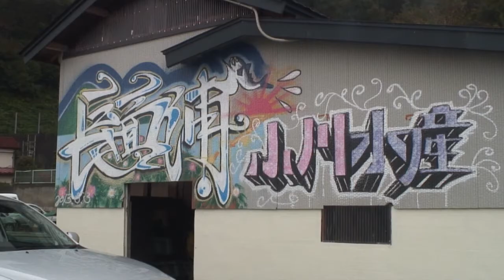体験して味わおう秋の長面浦！！！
「石巻に恋しちゃった♡」（通称"石恋"）は、震災後の石巻・東松島・女川地区の復興に取り組む地元の人たちによる、これまで以上に地元を好きになろうという目的のもとで、街の魅力を再発見するきっかけとなることを目指す地域体験プログラムです。
この企画は住民有志からなる実行委員会が企画・運営しており、希望者は誰でも参加可能。今年2月から始まったこのイベントは、石巻地域に住むさまざまな趣味や特技を持つ市井の「達人」の監修のもとで全26種類の体験プログラムを用意されており、参加者から大好評を得ました。「長年ここに住んでいたのに知らなかった場所や歴史、風景や産業などに触れることができた」「改めて地元の魅力を知った」という声を受けて、３回目となる今回は"秋恋"と称して、「交流」をテーマに30人以上の"達人"が全24プログラムを用意しました。海と山、市街地と田園地帯や沿岸部、地元民と観光客たちがプログラムを通じて得る体験と交流は、地元の魅力を再発見し、その出会いが更に新たな出会いや交流のきっかけとなるはずです。

今秋の石恋の最終日11月4日、石巻市尾崎（おのさき）の長面（ながつら）地区で営業している小川水産を会場に行なわれたのは「体験して味わおう 秋の長面浦!!!」と銘打った漁業体験のプログラム。石恋の中でも特に人気のあるプログラムで、当日は小雨にも関わらず16組が参加しました。
ここ長面浦は北上川の河口のそばにある入り湾で、四方を囲む山から流れ込む清流が混じって汽水となり、さまざまな魚が生息することから釣りの名所としてよく知られた場所でした。穏やかな潮の流れと美しい風景、なによりも豊富な魚介類に恵まれた土地でしたが、震災でこの一帯は甚大な被害を受けました。復旧工事はやや遅れており、電線が復旧したのは今年の８月のこと。現在も湾の周囲では電線の架設工事や防波堤などの補修工事、土地のかさ上げ工事が行なわれています。
このプログラムで達人を勤めるのは料理人の木下智也さん。長面浦出身の木下さんは、高校卒業後に地元を離れて和食の板前の修業をしていましたが、震災後は地元に戻って11年の秋に和食のお店「松原荘」を開店して自ら腕を振るっています。お店の食材はできるだけ地元のものを使い、料理を通して長面浦の魅力を伝えていくために、石恋をはじめさまざまな活動をしながら地元の情報を発信。将来は、実家が被災前に経営していた旅館の松原荘を再建するのが夢です。プログラムの目玉は、目の前の長面湾で獲れたての秋鮭や旬の魚、蟹や牡蠣、シュウリ貝などを参加者自ら調理して味わうもの。蟹は網から取り外し、木下さんに魚の捌き方を習いながら参加者自らが調理します。普段はあまり自分で魚を捌かないという参加者の女性は、コツを教わったことで捌くのが楽しくなったと笑いながら一人で何尾も鮭を捌いていました。また、長面浦で親子で漁師を営む小川水産の小川茂夫さんと英樹さんによる、旬の魚介類の美味しい食べ方や長面浦で獲れる牡蠣の特徴についてのレクチャーに参加者は聞き入っていました。お昼、参加者は自分たちで調理したはらこ飯やちゃんちゃん焼き、蟹汁や焼き牡蠣などをいただきました。

次回の開催は2014年２月で決定しています。今回と同じく、その時期の旬の食材で開催するということですので、是非ご検討ください。木下さん、小川さんらのお話を伺うだけでも食材への知識と見る目が磨かれるイベントです。